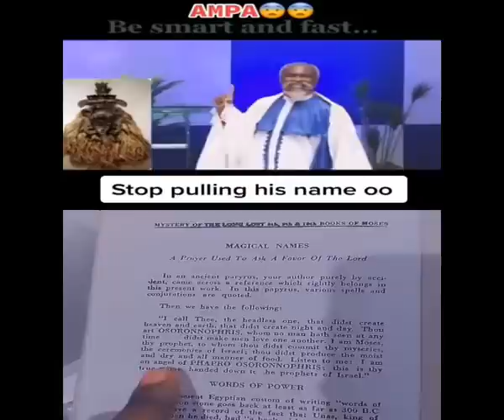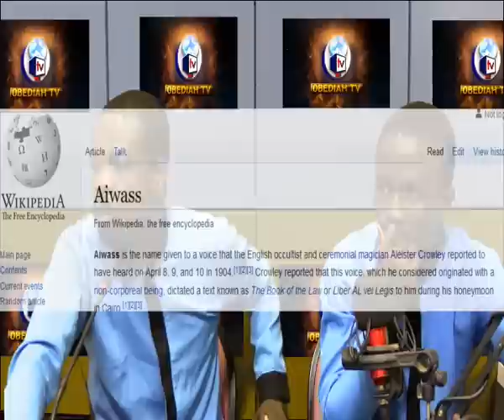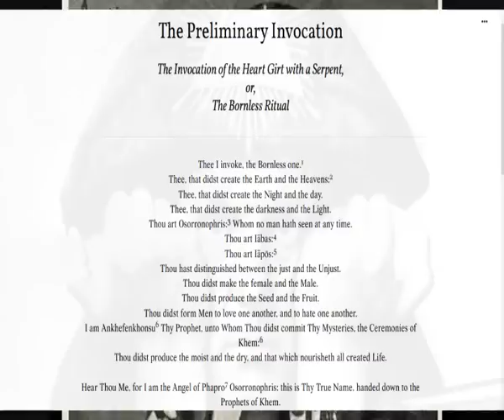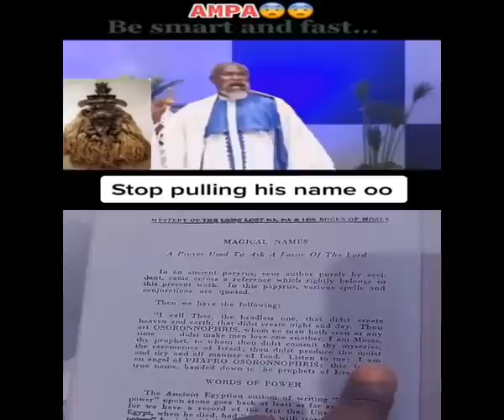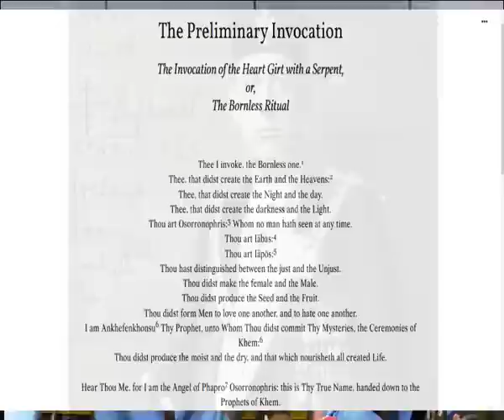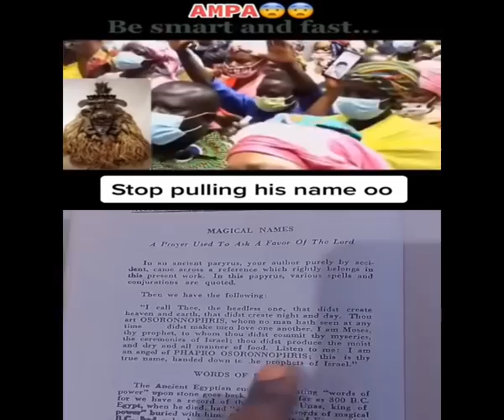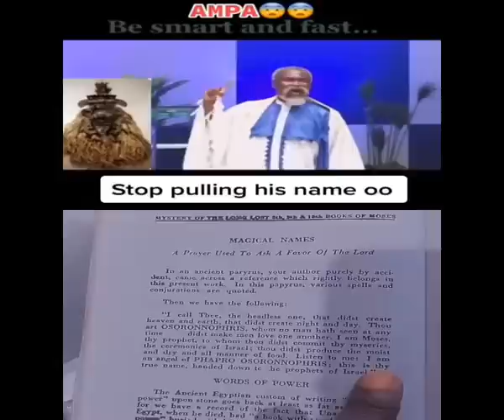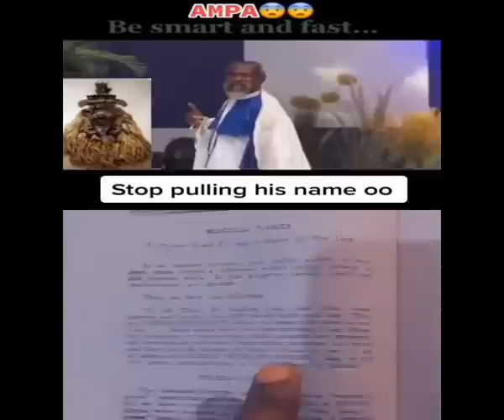Exposing Osofo Adom Kyei Duah's secret fallen angel